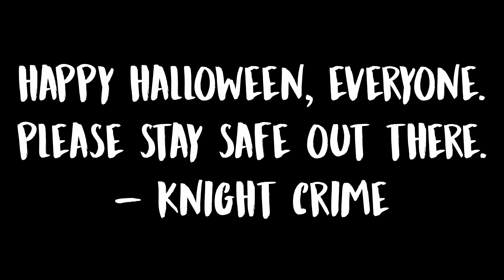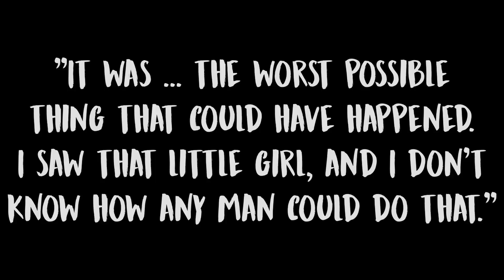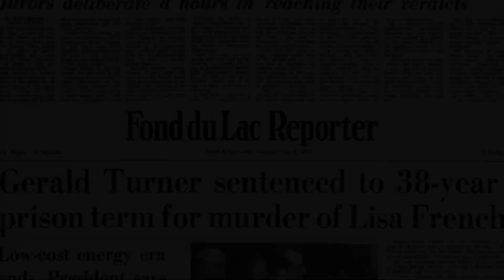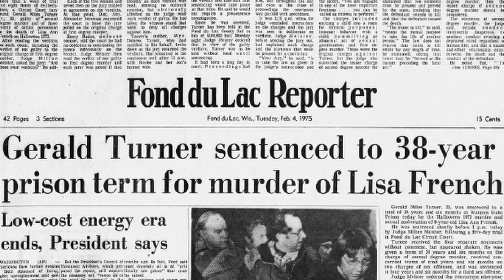The Death of Lisa French by the Halloween Killer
The death of Lisa French is one that struck the community and changed the way Halloween is celebrated. It's a terrifying thought to have to worry about your own safety on Halloween night, but it's sadly the reality of the world.

- Caden K.